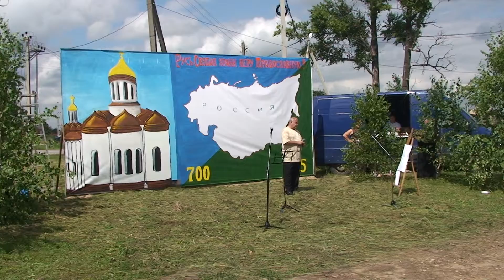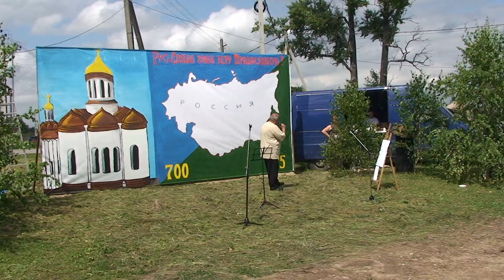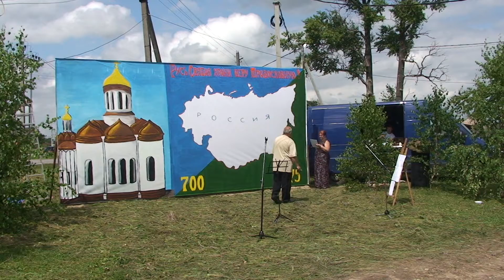Престольный праздник - день памяти прп.Сергия Радонежского и 175-летие храма 19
Сергий Радонежский, Сергиевский приход в Ново- Сергиево,175-летие храма, 700- летие прп. Сергия,Престольный праздник , день памяти преподобного Сергия Радонежского,«Рябинушка» (г.Электрогорск), село Новосергиево, священник Павел Цоголов,Игорь Акимов,